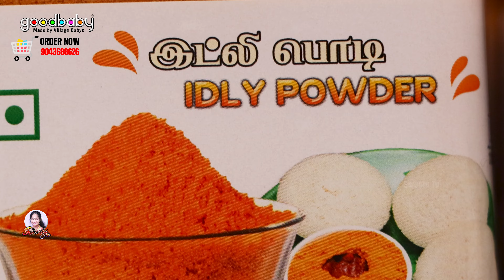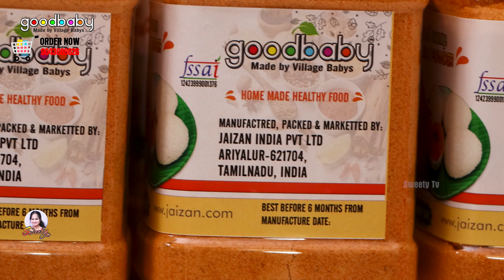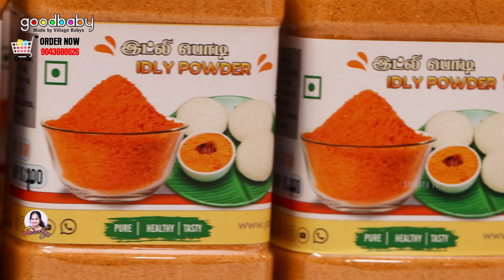பக்தி பரவசத்தில் எங்க வீட்டு தேவதை Saira | 2024 New Year Celebration | Idly Powder Lounch